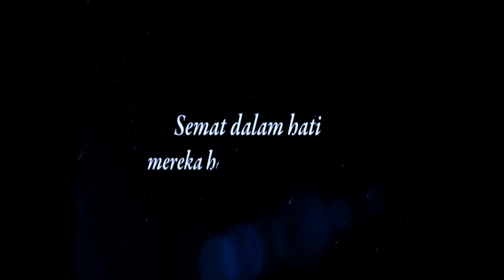Anugerah MeleTOP Era 2016: Dato' Siti Nurhaliza - Inspirasi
Memang menusuk kalbu bila dengar lagu Inspirasi masa AME2016. Nyanyian Dato' Siti Nurhaliza dengan adik adik dari Ceria Popstar! Memang terbaiklah. Jom kita layan dulu.